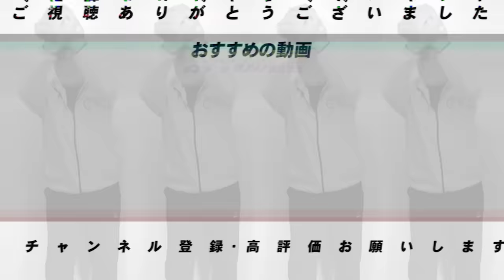【速報】ロッテ佐々木朗希のメジャー挑戦容認について正直に思うことを話します。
ロッテは9日、佐々木朗希投手（23）について、ポスティングによる米国メジャー・リーグ・ベースボール（MLB）球団への移籍に向けた手続きを開始することを発表した。海外FA権を持たない選手が大リーグ移籍するための制度で、申請手続き後に全30球団に告示され、入団交渉が可能になる。

○取材していただきました↓
【前半】